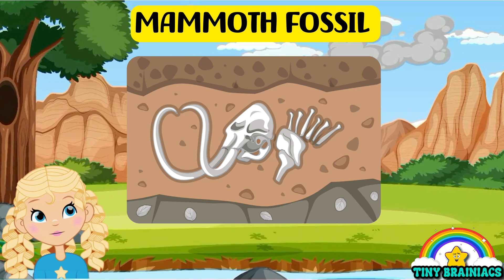Lost World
Welcome back BRAINIACS to our fascinating journey into the world of extinct animals!
In this special series, we'll dive deep into the incredible creatures that once roamed the Earth but are sadly no longer with us.
Join us as we uncover their stories, learn about their unique features, and discover why they disappeared.